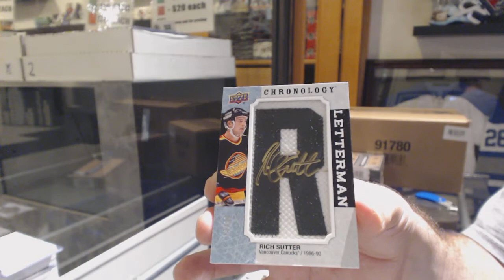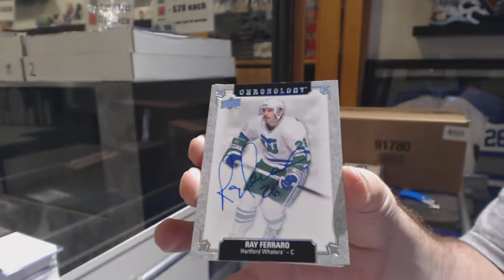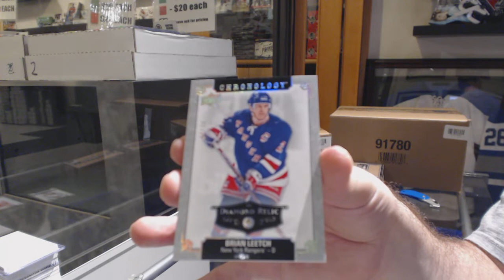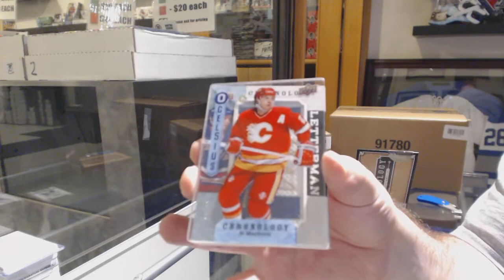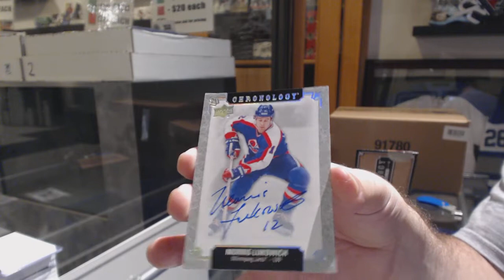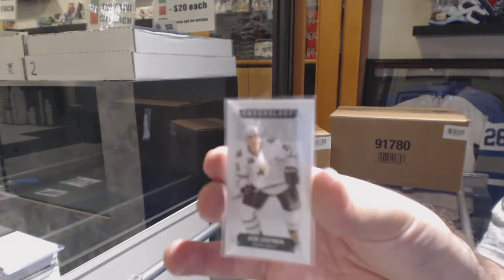18-19 Upper Deck Chronology Hockey 5 Box Break - C&C GB #10,374